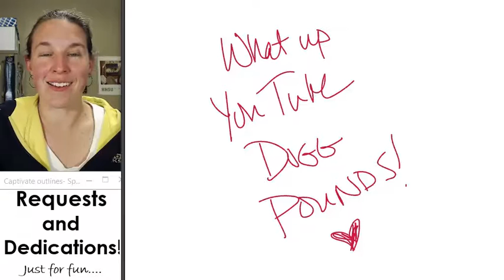May 2016 YouTube Query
Hey YouTube homies!  Just a quick question for you...